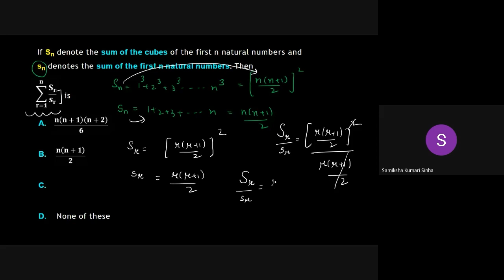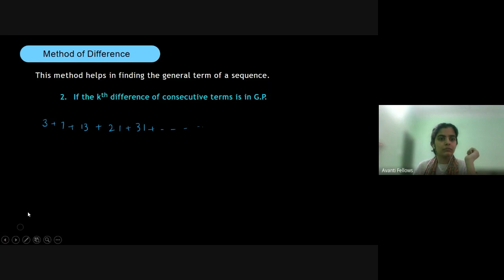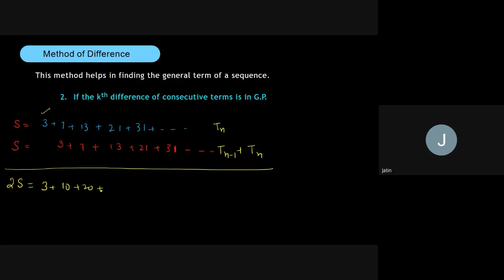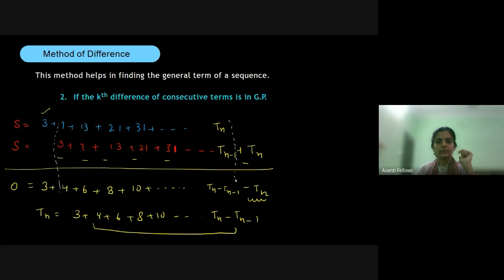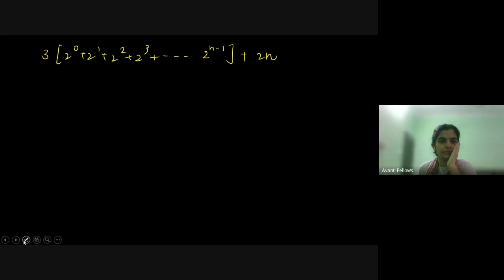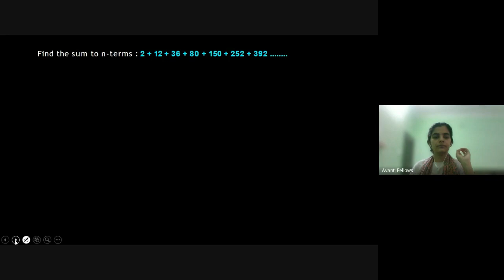AGP and Summation Problems | 11th Math | 2nd June 2023